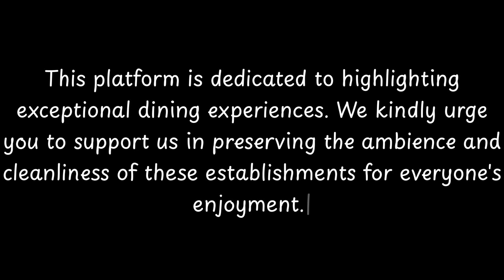Top 10 Restaurants to Visit in Salignac, Val-de-Virvee | Gironde - English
Val de Virvée (French pronunciation: [val də viʁve]) is a commune in the Gironde department of southwestern France. The municipality was established on 1 January 2016 and consists of the former communes of Aubie-et-Espessas, Saint-Antoine and Salignac.

== Population ==

== See also ==
Communes of the Gironde department

          Salignac boasts an array of exquisite restaurants. Within England, Salignac stands out for hosting some of the finest dining establishments. Our research has identified the top 10 must-visit restaurants in Salignac.
 These acclaimed dining spots have garnered both local and nationwide attention, making them beloved destinations for diners across England. In this presentation, we'll guide you through the most stunning restaurants that Salignac has to offer.